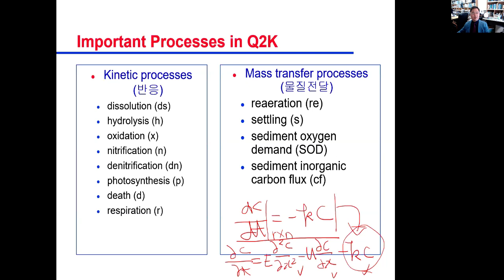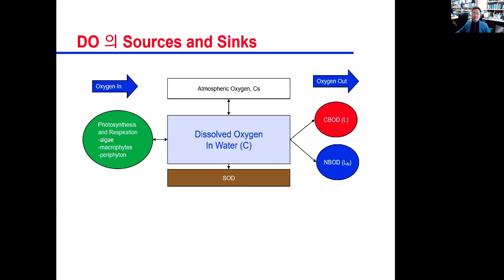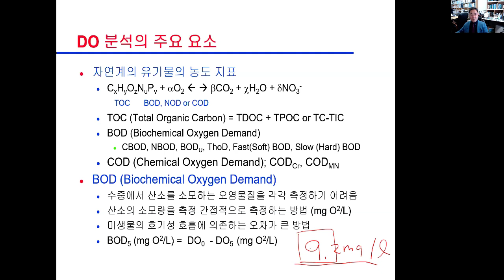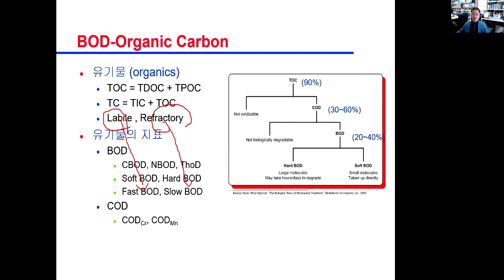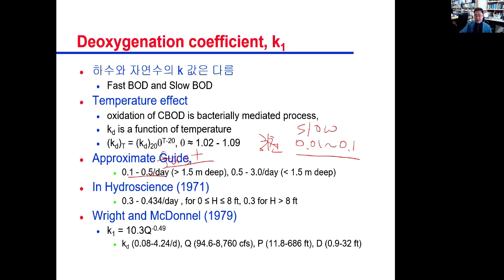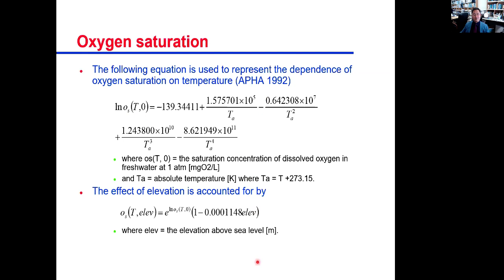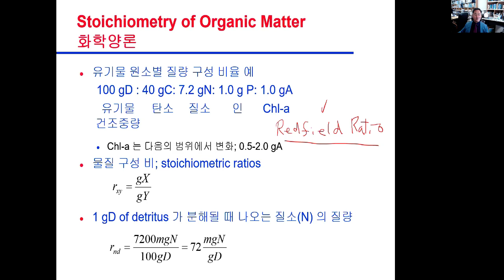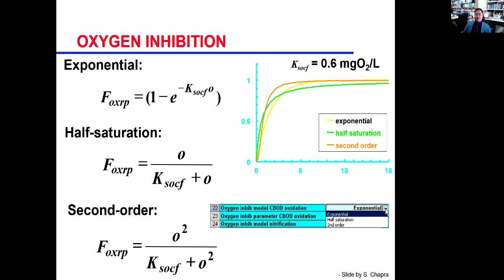QUAL2K_DO-BOD I/II_서동일 교수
충남대학교 환경공학과
4학년 환경시스템공학 강의자료